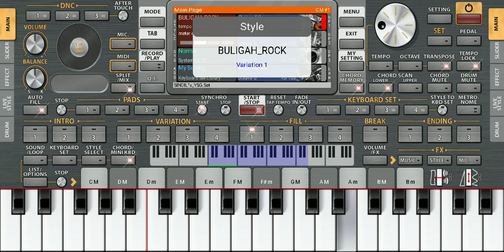BULIGAH ROCK | MIJAR ORG | ORG 2023